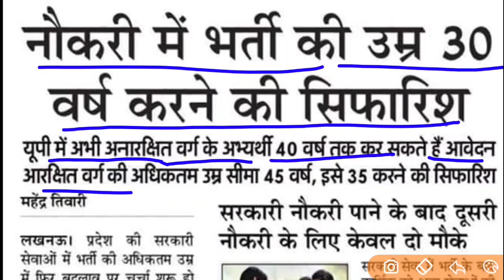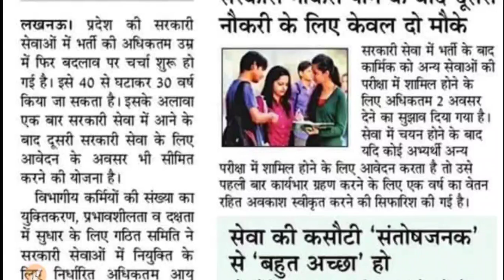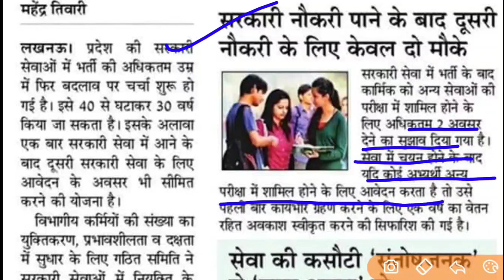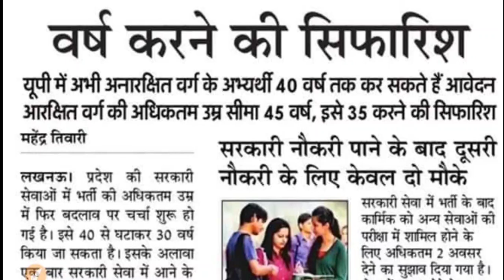सरकारी नौकरी के लिए अधिकतम आयु सीमा 30 साल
उत्तर प्रदेश में अब सरकारी नौकरी में भर्ती की अधिकतम सीमा 30 साल हो सकती है. यूपी में विभाग कर्मियों की संख्या का युक्तिकरण, प्रभावशीलता और दक्षता में सुधार और उनके आकलन की व्यवस्था पर सुझाव देने के लिए गठित समिति ने ये सिफारिश की है. समिति ने नौकरी बदलने के लिए सिर्फ दो मौकों की सिफारिश की है.

समिति ने सरकारी नौकरी में नियुक्ति के लिए सामान्य वर्ग के लिए अधिकतम आयु 40 साल से 30 और आरक्षित वर्ग के लिए 35 साल करने की सिफारिश की है. आपको बता दें कि अभी यूपी में सरकारी नौकरी में नियुक्ति के लिए आरक्षित वर्ग के लिए अधिकतम उम्र 45 साल है. इससे पहले सपा की अखिलेश सरकार ने अधिकतम आयु बढ़ाकर 35 से 40 साल कर दी थी.